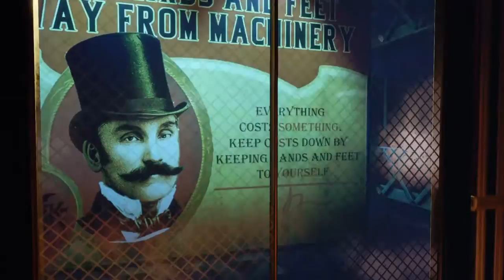BioShock Infinite Remastered PS4- Gameplay/Walkthrough Part 4 ( no commentary)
Overview: BioShock: The Collection is a remastered collection of the BioShock video game series. The remastered collection is developed by Blind Squirrel Games and published by 2K Games.

Story: BioShock: The Collection is a remastered collection of the BioShock video game series. The remastered collection is developed by Blind Squirrel Games and published by 2K Games. The collection features upgraded versions of these games to support higher display resolutions and framerates on Microsoft Windows, PlayStation 4 and Xbox One, with the exception of Infinite, which was ported to consoles from Windows. The collection was released in September 2016. Existing owners of the first two games on Windows received the remastered versions of those two games for free.

The collection includes newly remastered versions of the first two titles in the BioShock video game series—BioShock, BioShock 2—alongside their single-player content originally released as exclusives or downloadable content packs, including BioShock 2's Minerva's Den and BioShock Infinite's Burial at Sea, and for consoles a port of the PC version of BioShock Infinite. The multiplayer component from BioShock 2 is not included in the collection. It includes the challenge game modes from all three releases, and the Museum of Orphaned Concepts, a feature from an earlier collection in which the player views an in-game gallery of abandoned development concepts. BioShock Infinite is only remastered for the console releases. The collection adds a director's commentary called Imagining BioShock, featuring the series' creator director Ken Levine and lead artist Shawn Robertson; players unlock episodes of this commentary by finding new collectible objects that have been added to BioShock The remastered games all run in full 1080p resolution at 60 frames per second across all platforms. The Xbox One and PlayStation 4 retail release is spread across 2 discs.

Hopefully, you guys enjoyed watching!  Thank you!